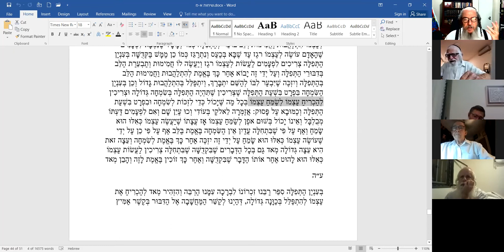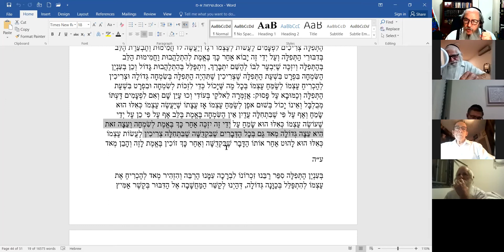Sichos Haran 74 Sipurey Baal Shem tov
Praying with gusto - Fake it till you make it